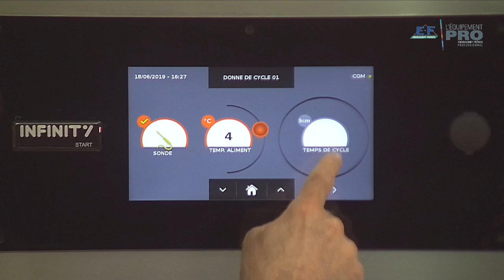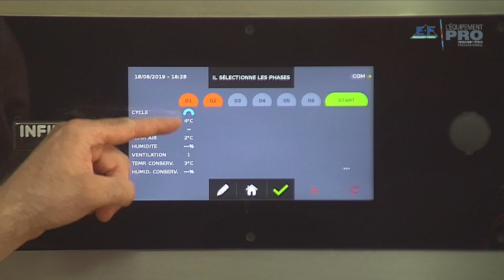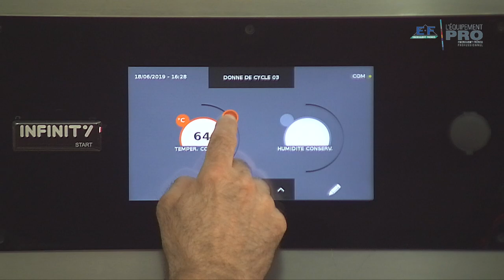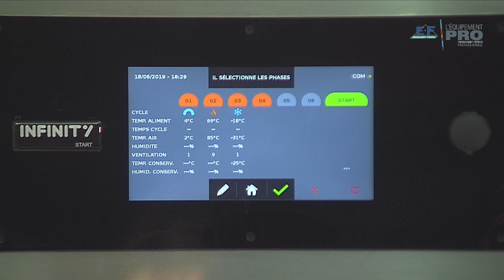Les cycles combinés dans la cellule Infinity